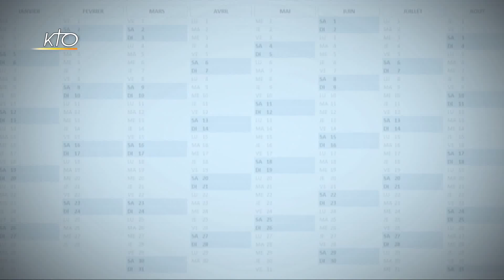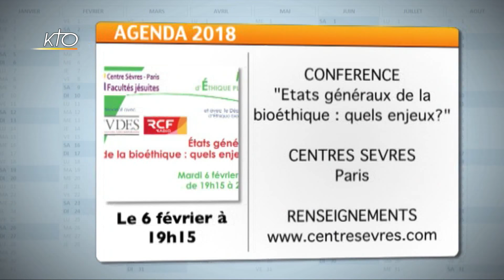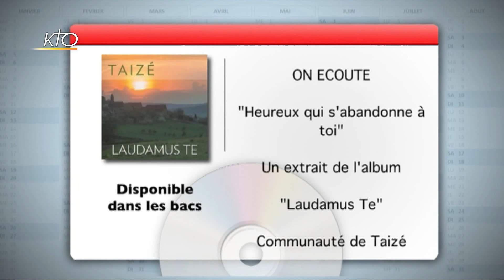Agenda du 26 janvier 2018